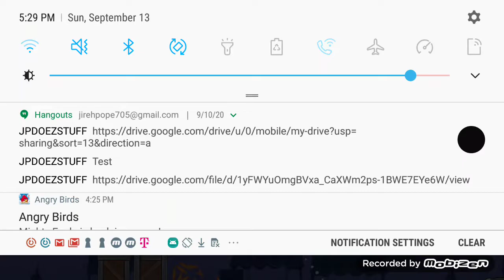Angry Birds Rio old version 1.8.0 gameplay